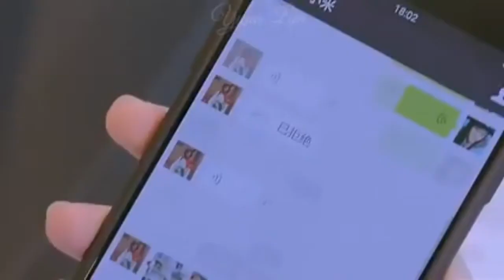kinsumang Ayir // Dev Taid new mising video//